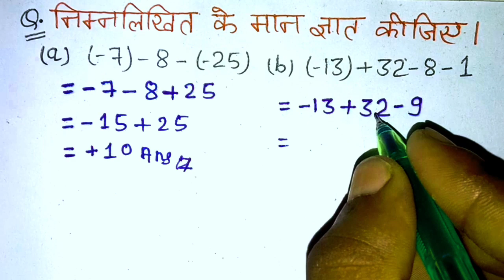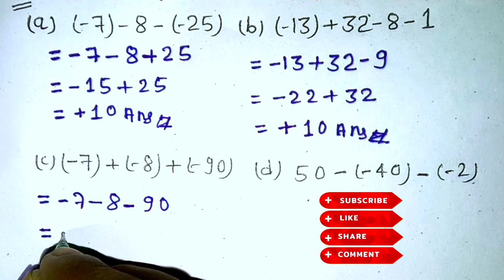निम्नलिखित के मान ज्ञात कीजिए : `(a)(-7)-8-(-25)" "(b)(-13)+32-8-` `(c ) (-7)+(-8)+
Hi friends,

  🌹Welcome to🌹

 [Israfil 📚Study]

    दोस्तों अगर आप दसवीं कक्षा {Class 10th } के अलावा

About Video :

israfil study

 @Israfil study  @Champion Guruji @JS TOPIC STUDY
@Study Stage @AJIT Kr @Best Study In Hindi @Explain 4U

Mention Video-
‎@TARGET BOARD
‎@ask Class
‎@DLS Education
‎@Sr Classes
‎@Study Plus
@Study Stage

maths rrb ntpc railway "rrb ntpc" "ntpc 2021" maths "math online class" algebra बीजगणित ssc mts "जेएस टॉपिक स्टडी" "Js topic study" "jitendra sen""all ganit" ganit "basic ganit" allganit "basic math" "basic maths
""Explain 4U" "Maths explain for you" "Maths live classes" "Class 10th" "Class 10th Mathematics" Mathematics "Maths tricks" "Explain4u Class 12th" "Solve mathematics" "Multiplication tricks" "Division tricks" Trigonometry "Quadratic equation" "Class 10th NCERT" "Class 10th maths solutions" "Study tips" Tips Tricks Hindi Solution Maths "Teacher tips" "Student tips" "Maths channels" "YouTube maths chennals" "Grow maths knowledge" "Maths tips" Explain4u "explain 4u" "class 10th" "basic maths"Maths mathematics "Short Tricks" "Maths Short Tricks" English "English Grammar" "English Short Trick" "english grammar lessons in hindi" "Motivational Speaker" "Motivational videos" "Inspirational video" "Motivational video" "waqqas malik""rn glory" "chhote sir" "aryan glory" "rn glory math" "rn glory ncert math class 6" "ncert math class 7" "ncert math class 8" "ncert math class 9" "rn glory divide" division "table 2 to 20" table math "how to divide" "percentege kaise nikale" "number system" "fractors and multiples" lcm "lcm and hcf" fraction decimal "basic simplification" "square and square root trick" "ratio and proportion tricks" "unitary method tricks" average "distance time and speed" "work and time" "profit and loss"cbse "cbse math" "class 10 math" "mathematics class 10" "cbse class 11 math" "cbse class 12 math" "up board claas 10" "hindi medium math" "b.sc. math" b.tech "engineering math" m.sc. net gate jam "class 9 maths" "class 11 math hindi medium" "class 12 math hindi medium" "bseb class 10" "rbse class 10" "up board" "bihar board" "class 10 science hindi medium" "important questions" "board exam 2023"